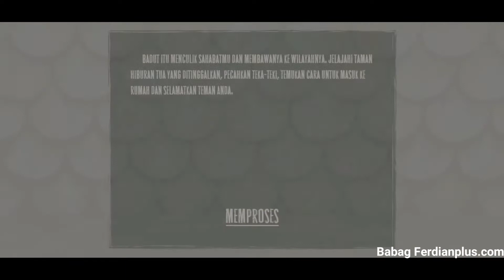Merry Christmas With Coulrophobia